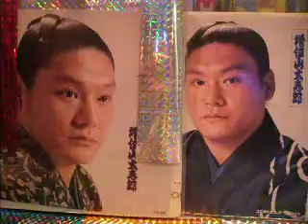いつか逢う日を夢みて co （●＾o＾●）🎶M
増位山太志郎 いつか逢う日を夢みて#1歌ってみました(^_-)-☆